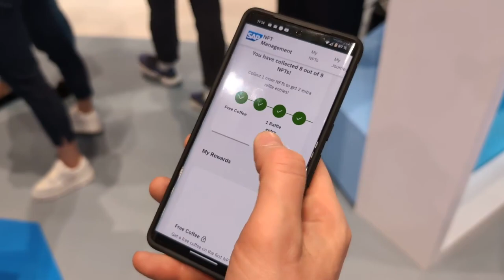NFT Management by SAP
At OMR 2024, the SAP booth was buzzing with activity for two straight days, featuring 9 SAP partners and customers who showcased their innovative projects and solutions for SAP Customer Experience. Among the highlights was the NFT Hunt supported by the NFT Management by SAP team, which spearheaded an exhilarating NFT Hunt that kept visitors engaged throughout the entire journey at the booth.

The NFT Hunt offered participants the chance to track down 9 unique NFTs, each unlocking rewards along the way. The more NFTs collected, the greater the likelihood of winning the raffle with its enticing prizes. This gamified approach not only drew attention but also fostered meaningful interaction with the SAP booth.

Integral to the success of the NFT Hunt was the seamless integration of Emarsys, which facilitated the distribution of all NFT-related emails. This demonstration underscored the versatility and effectiveness of SAP's solutions in real-world scenarios.

Fun fact: the background music in the video was AI-generated, we love it 🚀!

In summary, the NFT Hunt at OMR 2024 was a testament to SAP's commitment to innovation and engagement. The event not only showcased the potential of NFTs but also demonstrated the power of collaboration and creativity within the SAP community.

Love it? Reshare and spread the word! ❤️💪💥